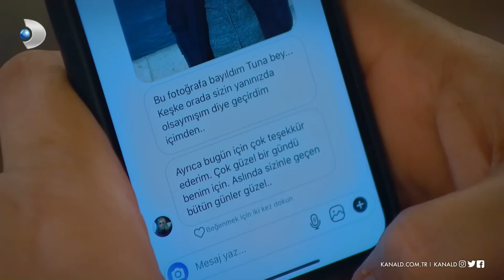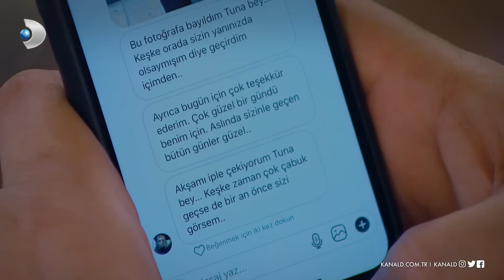Tutku ve Işıl'ın iş birliği ne? - Çocuklar Duymasın 75. Bölüm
Çocuklar Duymasın 75. Bölümde, Tutku'nun sıra dışı planları devam ederken Işıl'la olan bağlantısı bir anda akıllarda soru işareti oluşturmaya başlıyor!

Çocuklar Duymasın yeni bölümde, Haluk ve Meltem'in hayatına yeniden girmeye çalışan Tutku bu defa organize bir şekilde hareket ediyor. Son olarak Gece ile planlarına devam eden Tutku, şimdi de Işıl'la olan bağlantısıyla akılları karıştırıyor.

Tuna'nın Işıl'a olan ilgisini bilen Tutku, kendini affettirmek için Tuna'ya aşktan dem vuruyor. Gönül ve Tuna'yı yanına alırsa Haluk'u daha kolay elde edeceğini düşünen Tutku, durmak bilmiyor. Tuna'nın telefonuna Işıl'dan gelen mesajları da Tutku'nun attığı ortaya çıkıyor!